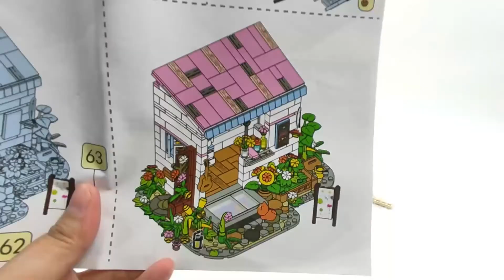STUDIO HOUSE WITH CUTE SMALL PART BRICK (MAKING WITH SPEED BUILD)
Block x Brick x Fun

This video is suitable for adults and children who are interested in this block/brick made from China. This block/brick is cheap but good quality.

This is my world of making brick toys with fun!